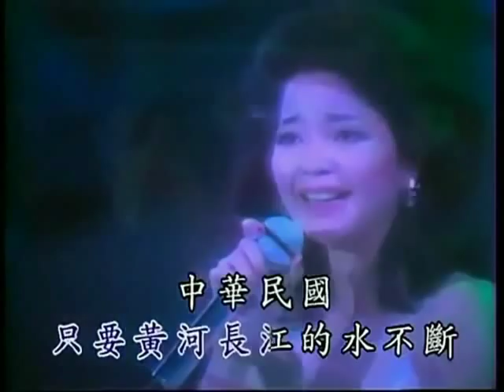劉家昌要選中華民國總統，經考驗，「中華民國頌」怎麼沒直到永遠？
影片同步貼於《雜念所在》馬英九說「一中各表」，劉家昌的「中華民國頌」怎麼沒有直到永遠？

「中華民國，中華民國，經得起考驗，只要黃河長江的水不斷，中華民國，中華民國，千秋萬世，直到永遠」。

難道黃河、長江鬧了水荒，「中華民國頌」怎麼沒有直到永遠？

劉家昌說：「不要為一點選票，把自己祖宗都忘了」，那就奇怪了，「中華民國頌」歌詞裡的「中華民國」怎麼會消失呢？歌名也改成「中華民族」，那又是為了什麼？

劉家昌說已經看不下去了，要廖了以轉達馬英九講出國號，不然他要出來選中華民國總統。

對此，馬英九反倒要怪起劉家昌來：「我們杜撰的字典裡一直騙台灣人民有『九二共識』，可以『一中各表』，劉家昌自己在外面把『中華民國頌』裡的國名都抹銷了，讓我破功，這下子丟臉丟到家了。『中華民國唱不下去』，你倒教教我2012要怎麼繼續騙下去呀」？